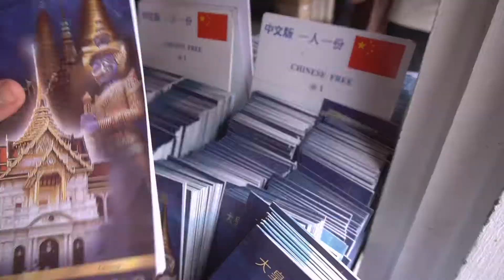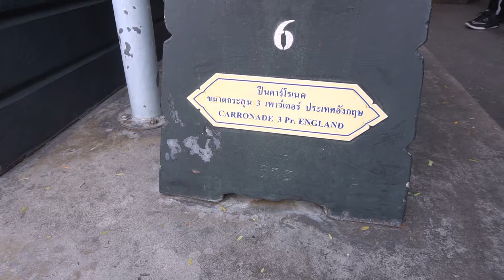Temple of the Emerald Buddha | Wat Phra Kaew | Bangkok, Thailand | วัดพระแก้ว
Apology!!! Seeing the Emerald Buddha Image inside is allowed!!! Check TripAdvisor or other websites for more info. Looking back on the day, we were too funny. lol